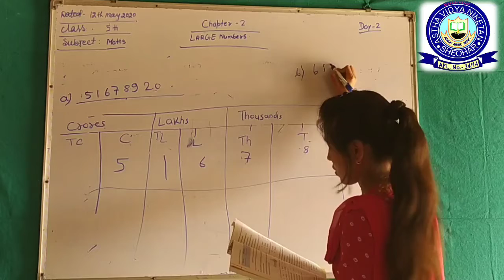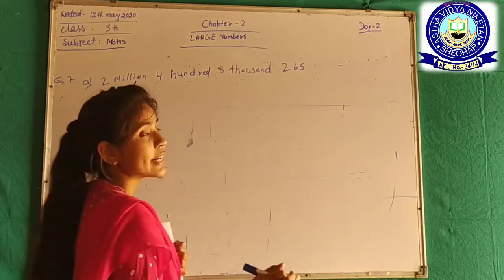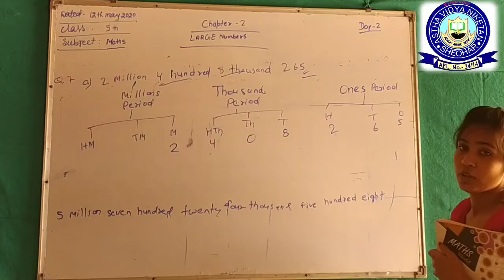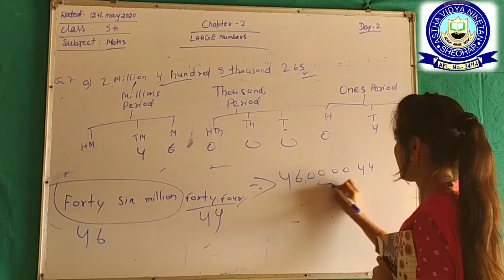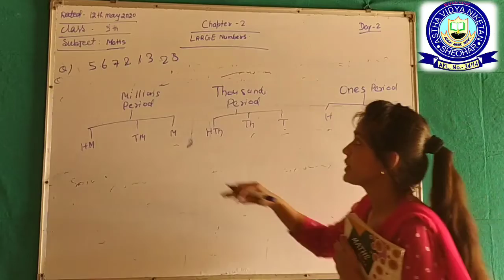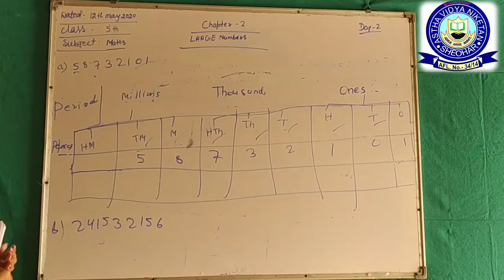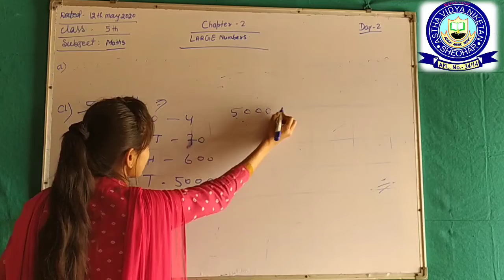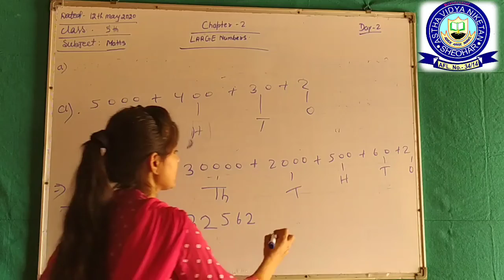CBSE Mathematics, Class - 5th, Chap - 2 Large Numbers ll Part - 2 ll